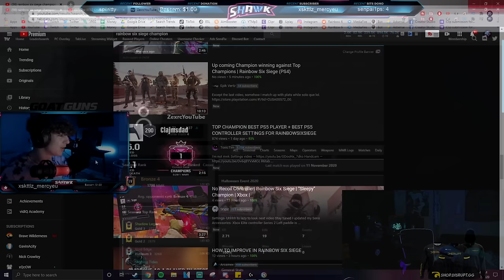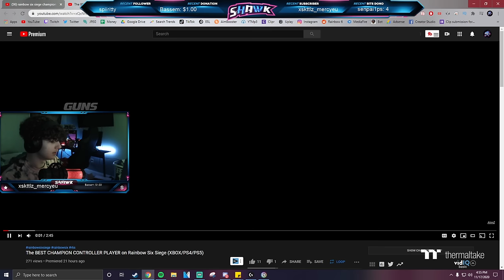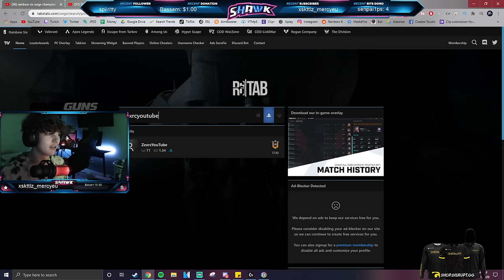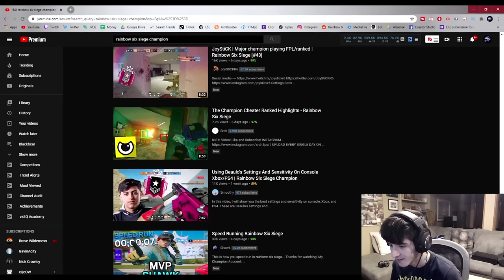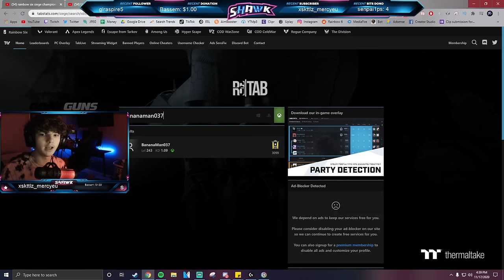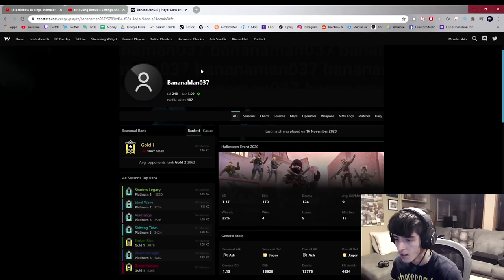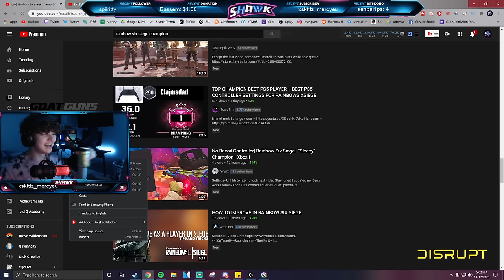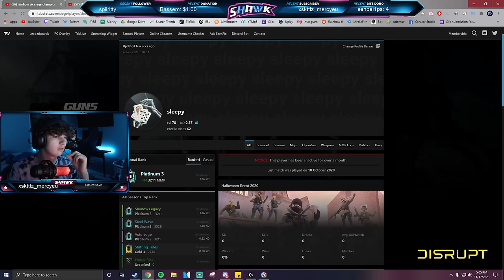Exposing *FAKE* Champions In Rainbow Six Siege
In todays video GarfieldIsDoc, RoyalPenguin, Vexian, and myself expose fake champions! This video is meant for fun and we have no hate towards any of the people we reacted to. Please do not send any hate towards anyone that we reacted to.

Intro (0:00)
1st Channel (2:03)
1st Rank Reveal (3:37)
2nd Channel (5:26)
2nd Channel Gameplay (7:28)
2nd Rank Reveal (7:52)
Stole My Thumbnail (8:55)
3rd Channel (10:02)
3rd Channel Thoughts (12:18)
Outro (13:28)